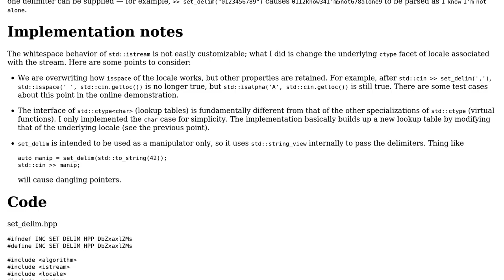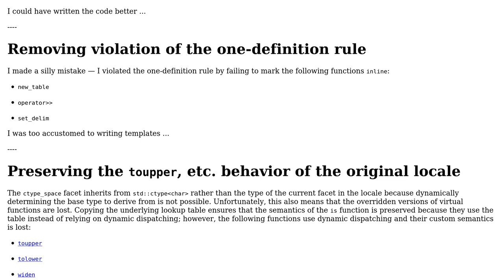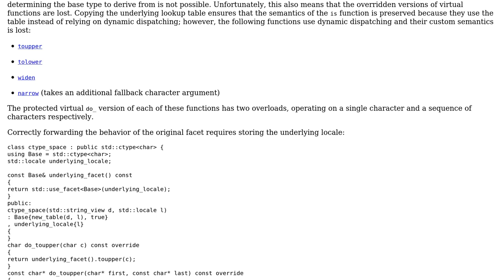Custom manipulator for changing at what characters a std::istream split words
With thanks & praise to God, and with thanks to the many people who have made this project possible! You are responsible for your own actions.